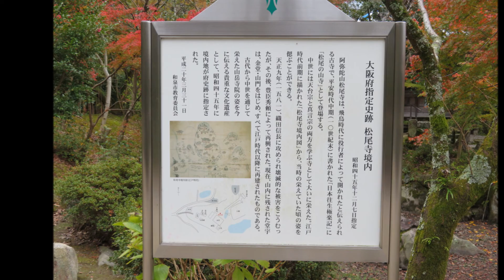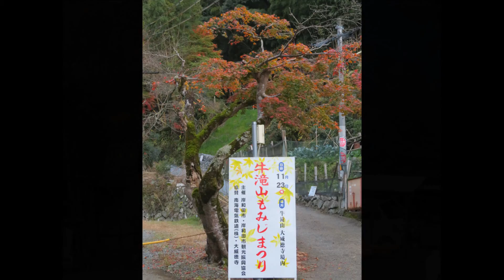大威徳寺 紅葉 11月, 2018年